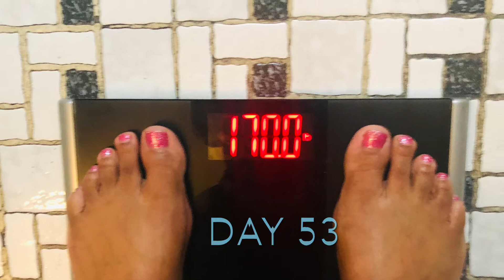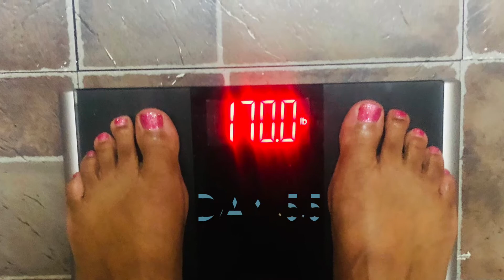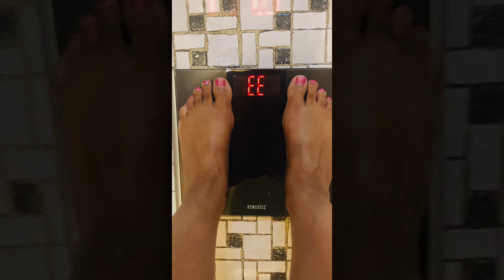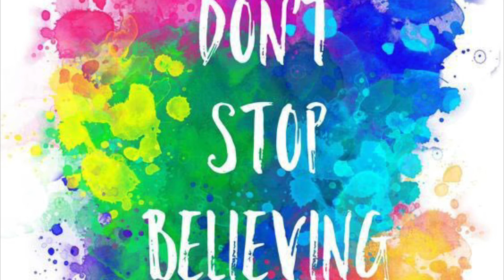Days 51-57 ~ My 100 Days of Intermittent Fasting!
’m practicing Intermittent Fasting  for 100 Days.

During the Day I’m on a Liquid Fast and Partake in OMAD (One Meal A Day) as Needed.

My Daily Liquids include: Lots of water 💧 , Unsweetened Herbal Tea 🍵 Iaso Detox Tea 🍵, Coffee ☕️ , Coconut 🥥 Water,  Green Juice,  occasional Soup 🍲 and Lots of Smoothies.

You can find the products I use to help me on my Health and Wellness Journey at